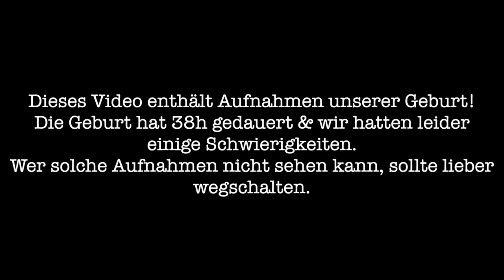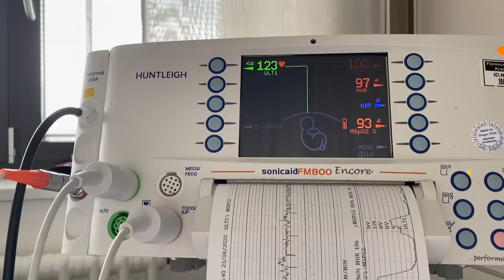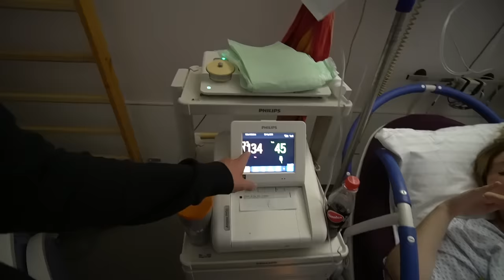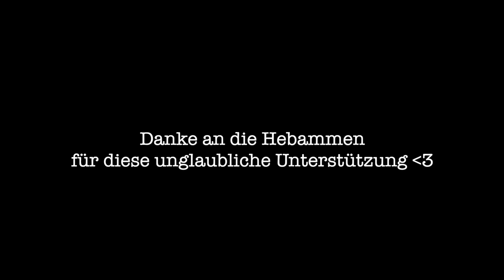GEBURTSVLOG | DailyMandT ♡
Ich habe den Hebammen mein Einverständnis gegeben den Kristeller-Handgriff durchzuführen und deshalb sind wir um alles andere noch mal drum herum gekommen. Wenn sie mir nicht auf den Bauch gedrückt hätte, dann wäre es mit 100% -iger Sicherheit eine Saugglocke oder ein sekundärer Kaiserschnitt geworden. Das wollte ich auf keinen Fall!

 ♡♡♡ MEHR INFOS ♡♡♡

▶︎MARENS BLOG✔️

▶︎MUSIK✔️

▶︎Unser Kamerazeug : *

Unser Bearbeitungsprogramm: Final Cut Pro X